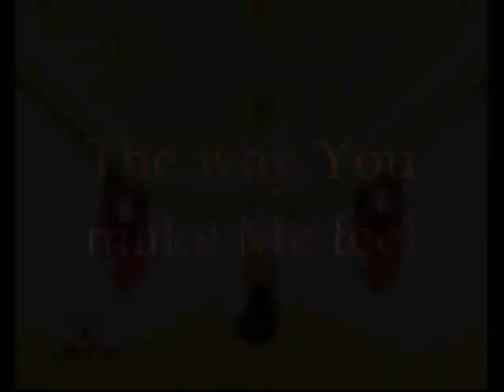/ \Shadow/ \ ~ "The way you make me feel" Comatose//Skillet (*dedication*)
I already have made a video with this song.But since I really ADORE the song,I decided to make another one.I think it came out really great,so please watch,comment,rate and ENJOY!!! :3

This video is also dedicated to AyaShan22,a really great friend and an awesome editor.Go sub her,if you haven`t.